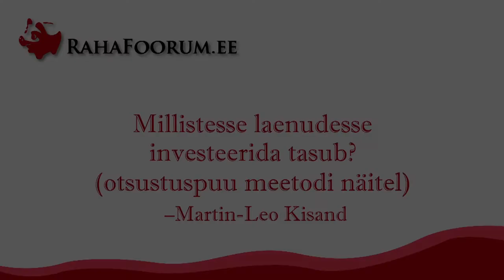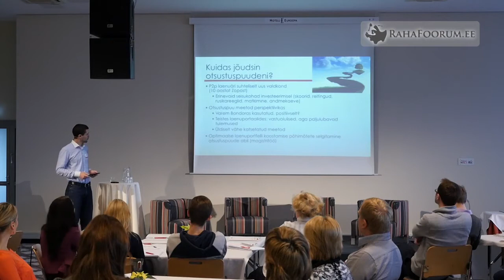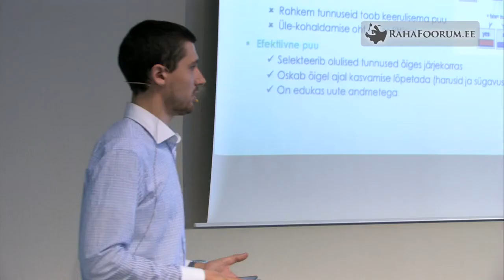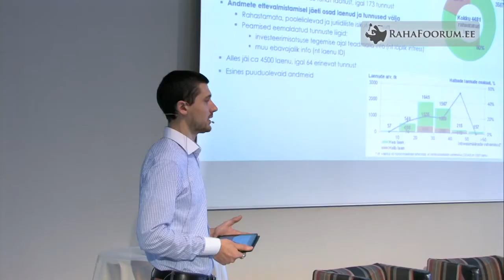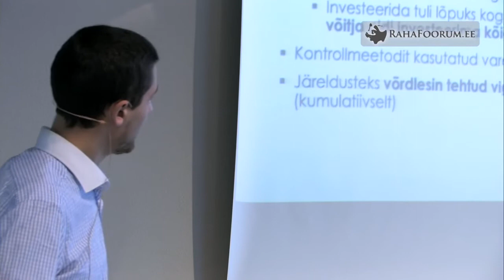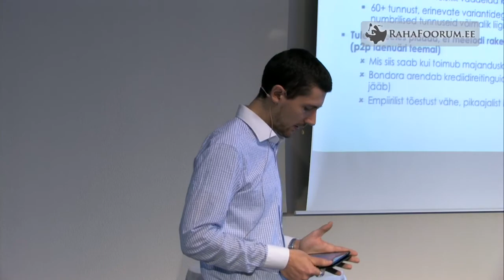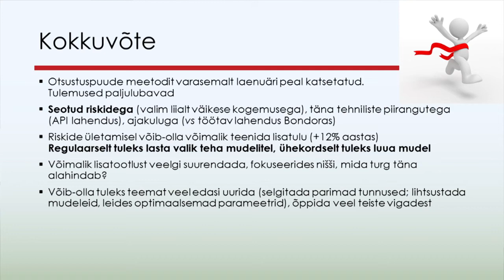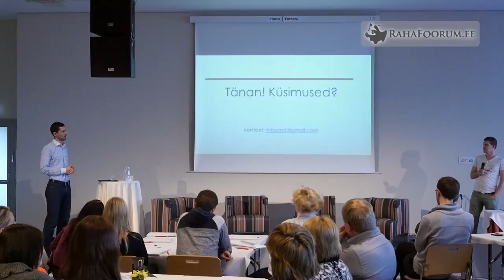Millistesse laenudesse investeerida tasub (otsustuspuu) - Martin Leo Kisand (2015)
2020. aastal on Bondoral küll API olemas, aga esmaturul sellega investeeringutele ligi ei pääse.

NB! Tegemist on 2015. aasta koolitusega. Kogu info ei pruugi enam olla asjakohane.